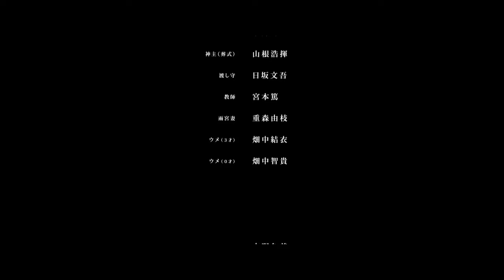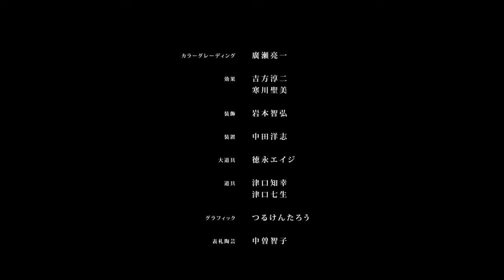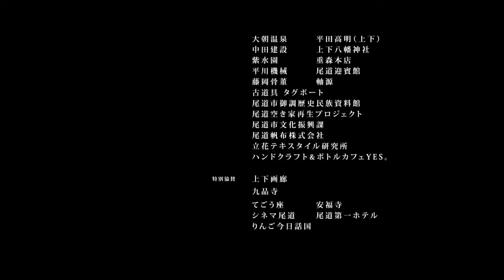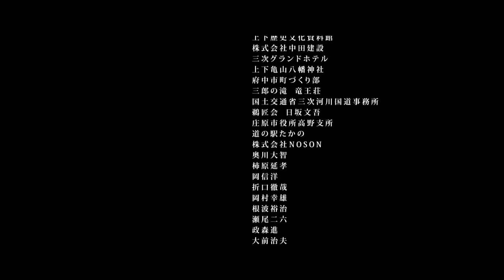Snow Woman urban legend movie 2016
scary movie japan